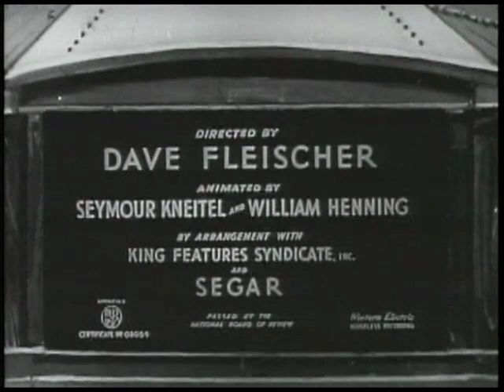Popeye | Customers Wanted | Classic Cartoon | 1939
Popeye and Bluto compete in their penny arcades for Wimpy's business.